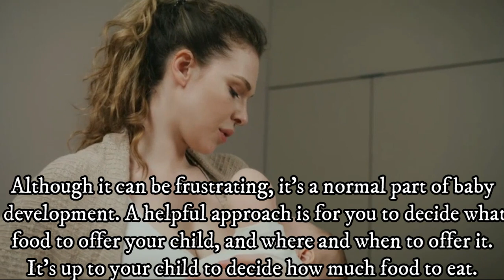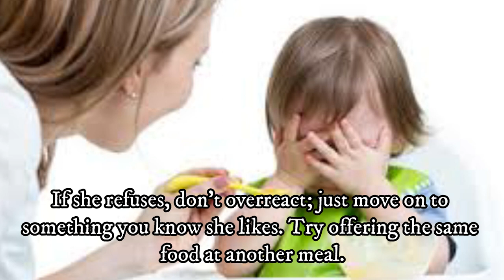Why Won't Baby Eat? - Baby Feeding Problems: Why Your Baby Won't Eat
Baby refusing to eat? 6 things to consider, When Your Baby Won't Eat
What do you do when your baby doesn't want to eat?
When should I worry about my baby not eating?
Why do babies have no appetite?
What causes feeding problems in babies?
If your little one isn't eating either, here are 6 tips to get you back on a better path
A helpful approach is for you to decide what food to offer your child, and where and when to offer it. It’s up to your child to decide how much food to eat.